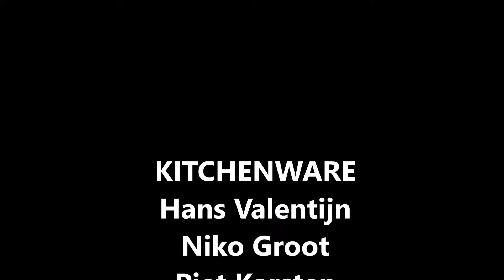Piet Karsten | Kitchenware | De Schalm Westwoud | 30 april 2017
Hans Valentijn - Niko Groot - Piet Karsten